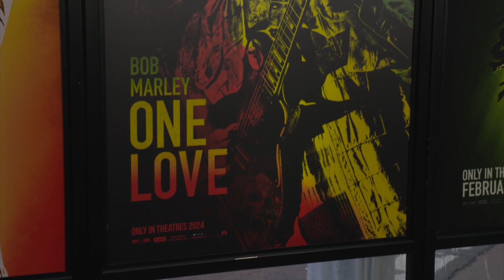Stevie Wonder's Heartfelt Tribute to Bob Marley at the LA Premiere of "Bob Marley: One Love"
Stevie Wonder, Kingsley Ben-Adir, and Ziggy Marley spill the tea on why they have such love and respect for reggae legend Bob Marley.

Source: @oyalty-free/index.html